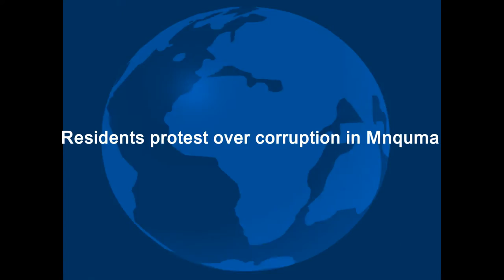Residents protest over corruption in Mnquma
Butterworth was brought to a standstill on Tuesday as protestors blocked roads and forced the closure of shops during a protest against alleged graft in the municipality.